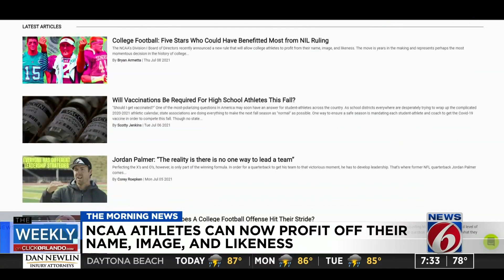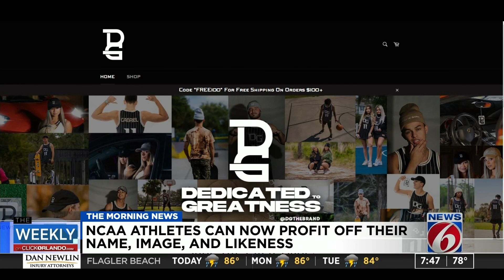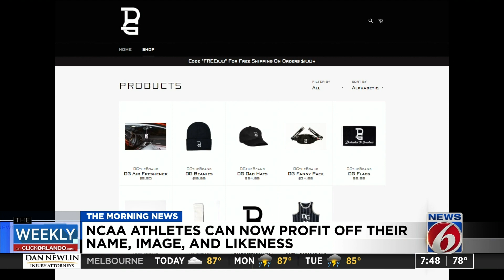The Weekly: NCAA changes rules allowing athletes to profit off of NIL